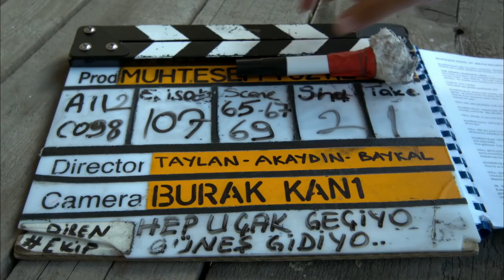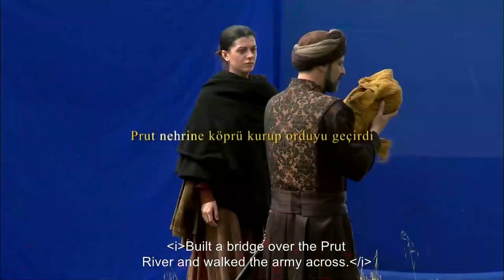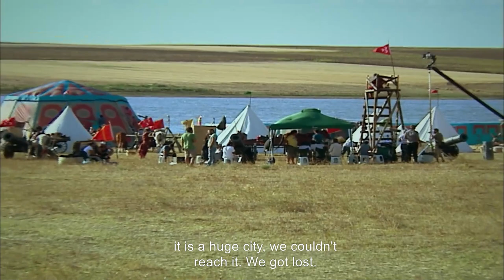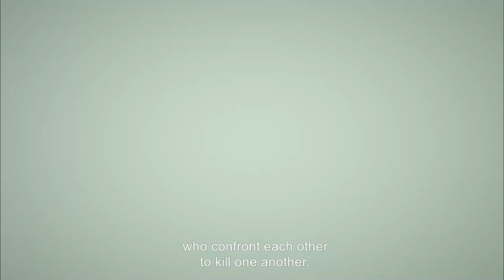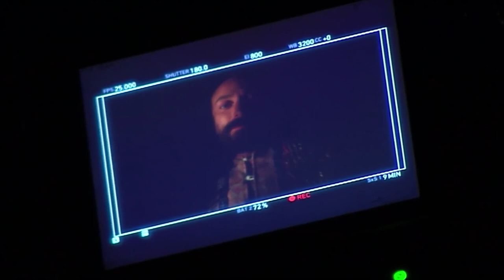The Magnificent Century: Behind the Scenes Episode 3